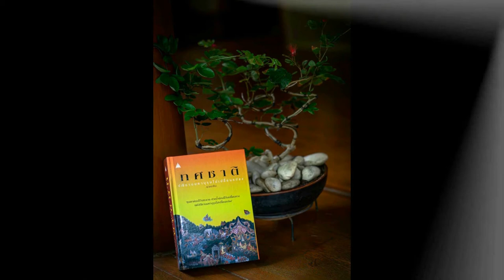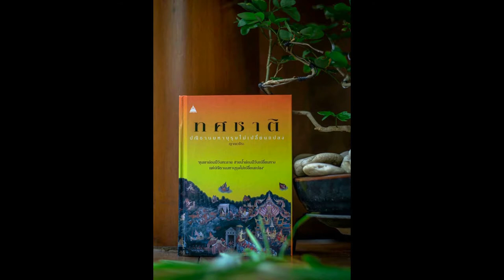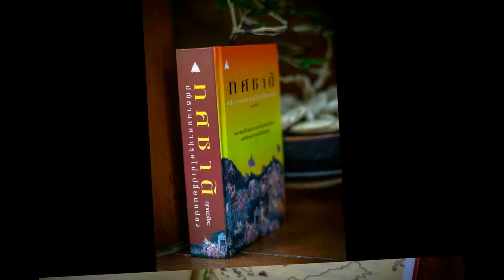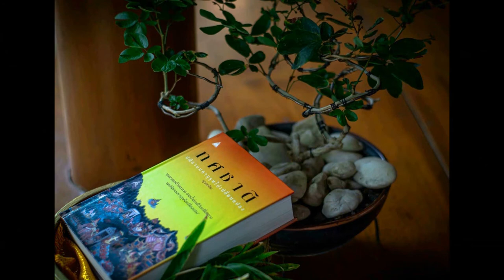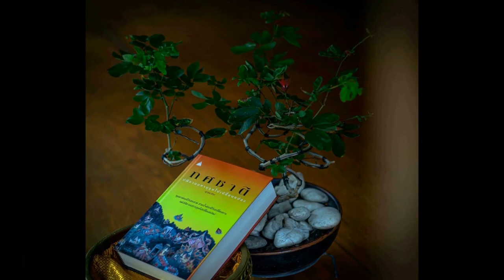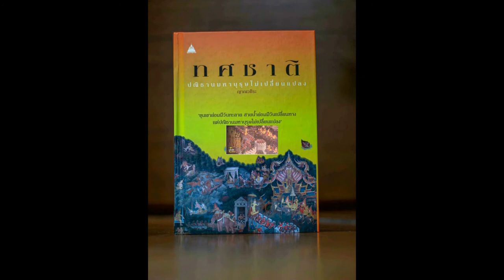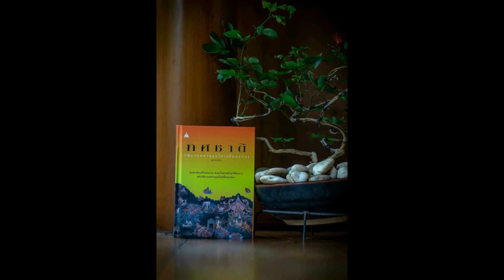ทศชาติ 080 มโหสถ ยุวกษัตริย์พลัดแผ่นดิน 2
มโหสถชาดก เป็นชาดกเรื่องที่ ๕ จากทศชาติชาดก กล่าวถึงโพธิสัตว์ผู้บำเพ็ญปัญญาบารมีอันเป็นพื้นฐานที่นำไปสู่การตรัสรู้เป็นพระโคตมพุทธเจ้าในที่สุด
         ในอดีตกาลมีพระราชานามว่า พระเจ้าวิเทหราช ซึ่งปกครองกรุงมิถิลาทรงมีบัณฑิตคู่พระทัยอยู่ ๔ คนคือ เสณกะ, ปุกกุสะ, กามินทะ และเทวินทะ ในคืนหนึ่งพระเจ้าวิเทหราชทรงพระสุบินประหลาดจึงโปรดให้ เสณกะ หัวหน้าบัณฑิตทำนายพระสุบิน ก็ทรงทราบว่าจะมีบัณฑิตคนที่ ๕ ที่มีสติปัญญาล่วงเลยบัณฑิตทั้ง ๔ ถือกำเนิดในมิถิลา
ขณะเดียวกันใน หมู่บ้านปาจีนยวมัชฌคาม พระโพธิสัตว์ได้ทรงถือปฏิสนธิในครรภ์ของนางสุมนา ภรรยาของสิริวัฒกเศรษฐี เมื่อผ่านไป ๑๐ เดือนนางสุมนาก็ให้กำเนิดบุตรชายที่ได้ถือแท่งยาออกมา ทันทีที่คลอดเสร็จสิริวัฒกเศรษฐีก็ได้นำแท่งยาไปฝนกับหินบดยาแล้วนำมาทาที่หน้าผาก ปรากฏว่าอาการปวดหัวของท่านเศรษฐีก็หายเป็นปลิดทิ้ง ท่านเศรษฐีจึงตั้งชื่อบุตรชายว่า มโหสถกุมาร แปลว่า กุมารผู้มียาอันมีอานุภาพมาก